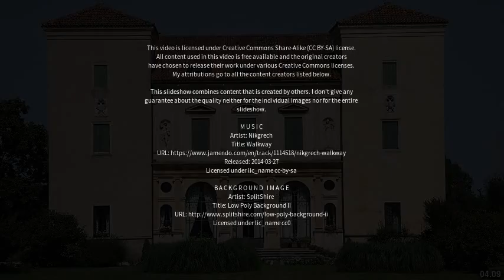Best places to visit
Best places to visit - Quinto di Treviso (Italy) Best places to visit - Slideshows from all over the world - City trips, nature pictures, etc.